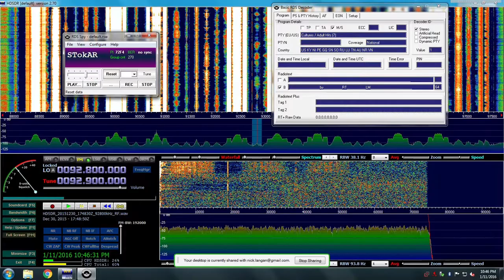92.9 WLMI Grand Ledge, MI - December 30, 2015 E-Skip from Tabernacle, NJ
92.9 WLMI Grand Ledge MI.  12/30/15 E-Skip from Tabernacle NJ.  Airspy SDR with HDSDR software.  APS-13 antenna.